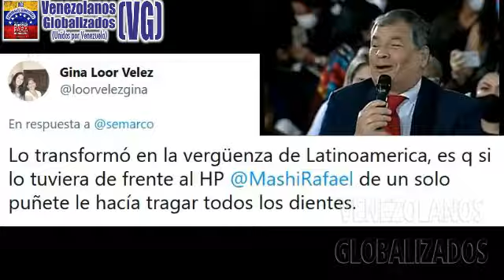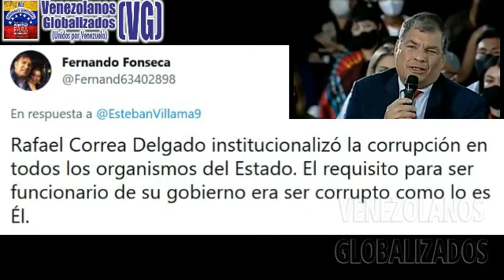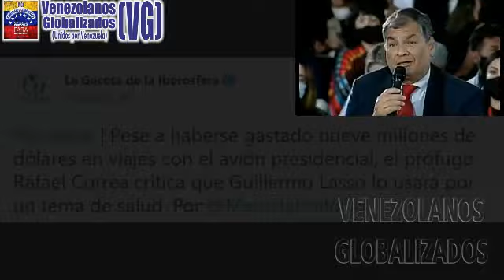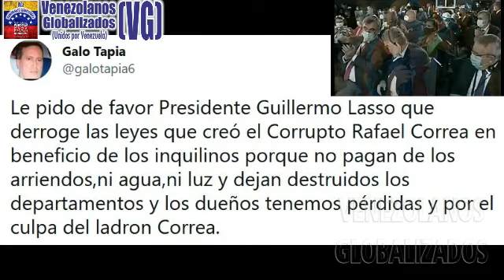RAFAEL CORREA EN VENEZUELA CΗΙLLΑ Y CΑCΑRΕA POR SU CΟΝΤUΝDΕΝΤΕ DΕRRΟTΑ